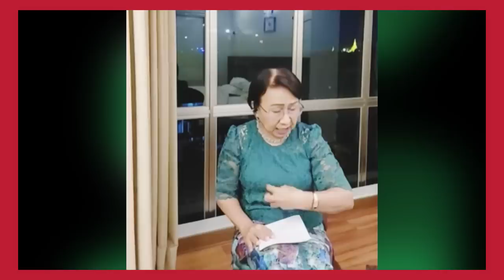ကြီးပွားချမ်းသာလာတော့မဲ့သူတွေမှာ ဖြစ်လာတတ်တဲ့ အတွင်းနိမိတ် အပြင်နိမိတ်များအကြောင်း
ကြီးပွားချမ်းသာလာတော့မဲ့သူတွေမှာ ဖြစ်လာတတ်တဲ့ နိမိတ်များအကြောင်း
ဟောပြောသူဆရာမကြီးဒေါ်စုစုလှိုင်အားအား လေးစားစွာ ခရက်ဒစ်ပေးပါတယ်။ Golden Houseမှ ပရိသတ်တွေအတွက် ထိုင်ရာမထ ဗေဒင်​မေးကြမယ်မှ ပြန်လည်မျှဝေခြင်းသာဖြစ်ပါတယ်။